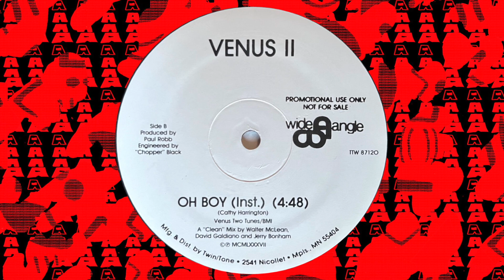Venus II - Oh Boy (Inst.)